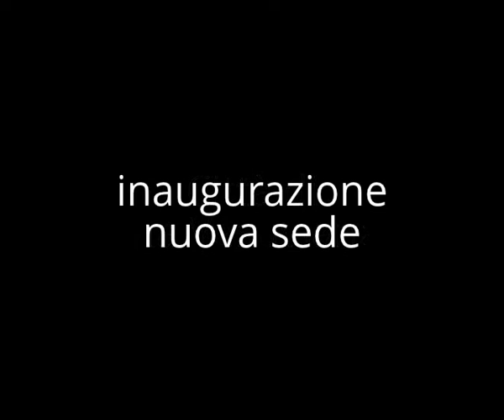Inaugurazione nuova sede CGIL - SPI a Somma Vesuviana (NA)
Inizio via Roma
Interventi di:
Giovanni Grimaldi
Salvatore Velardi
Annamaria Palmieri